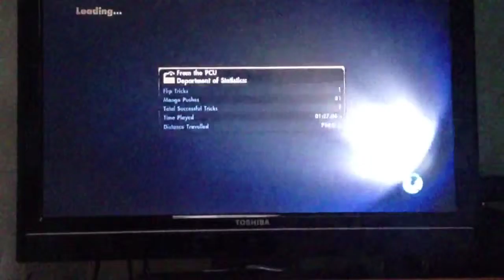Skate 3 Episode #1 getting started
I start my skate 3 series and do some training with coach Frank